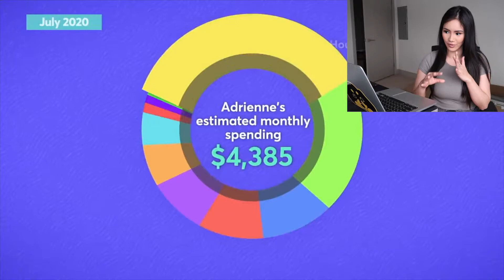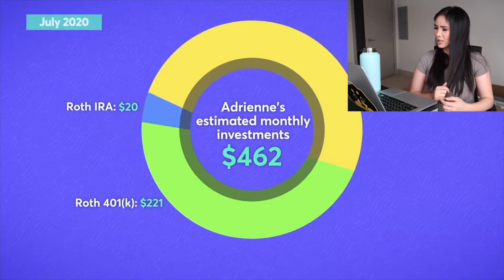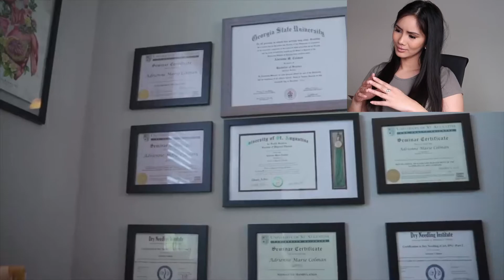REACTING TO HOW SHE OWES $230K OF STUDENT DEBT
I react to how this 30-year-old has $230k of student loan debt! Today, we watch the Millennial Money episode featuring Dr. Adrienne Colman, who owes $230k of student loan debt. She is a physical therapist that makes $100k annually. Is she budgeting? Is she financially savvy? How is she choosing to spend her six-figure salary? Let’s find out!

Link to my ENTIRE YouTube Setup & Favorite Finance Books:

✅Webull "Get two free stocks!"
🥇Gemini "Get $10 free Bitcoin!"

I love reacting to student debt videos because I have a lot of student debt myself. I hope Dr. Colman sees this and changes her spending habits!